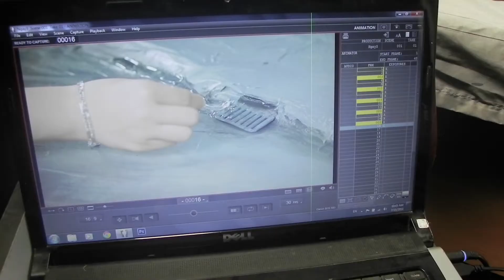Hậu trường thực hiện cảnh nước chảy phim MƯA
Behind the scenes of one streaming scene in short stop motion RAIN.